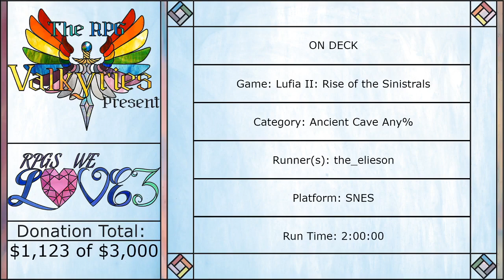RPGs We Love 2020 Phantasy Star II Any% by Lisarox